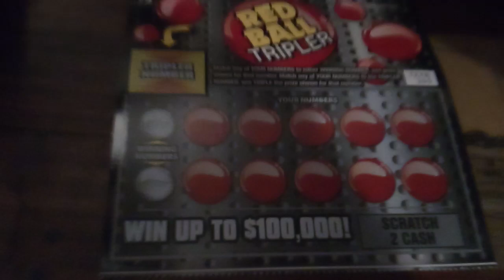Lottery scrtch tckts win 2 get rch unlmtd hlp love all video 33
A video on lottery scrtch tckts win 2 get rch unlmtd hlp love all video 33 and about making the world a better place for all.